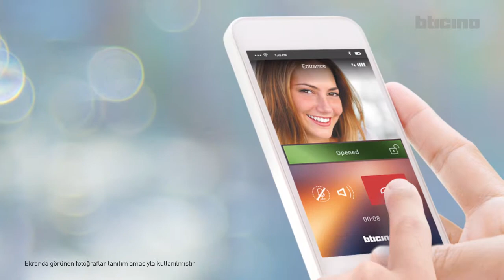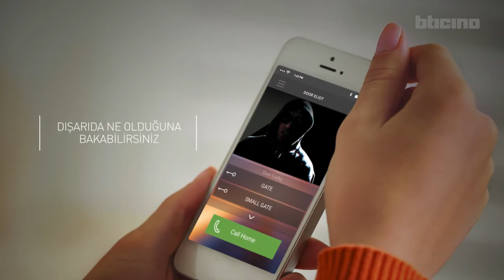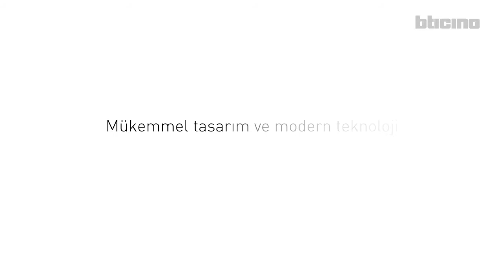CLASSE 300X13E1 Ürün Videosu